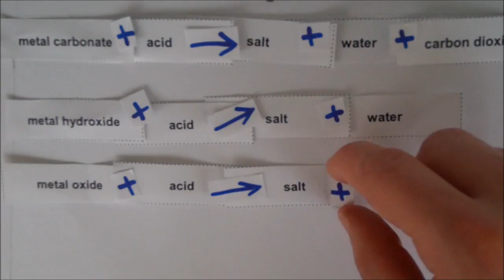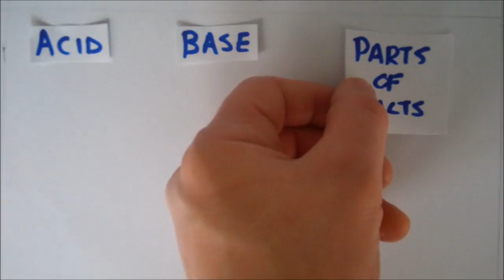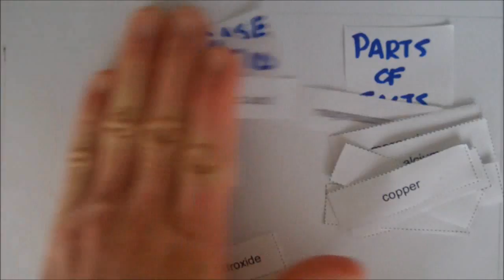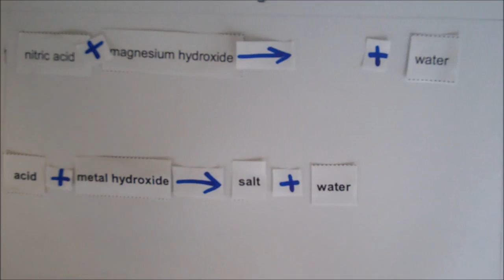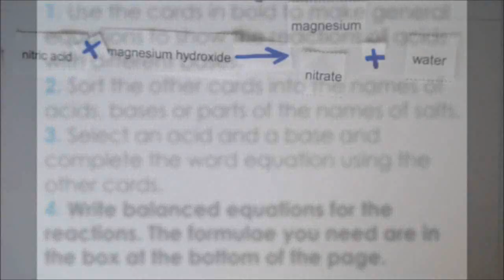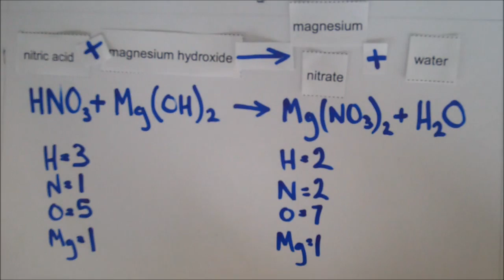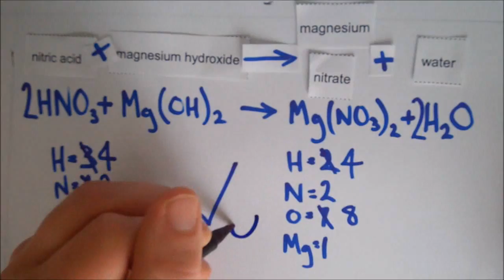How to write acid/base equations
Help video for Edexcel Science topic C1.12 on further neutralisation.